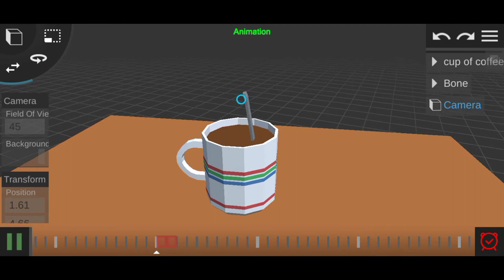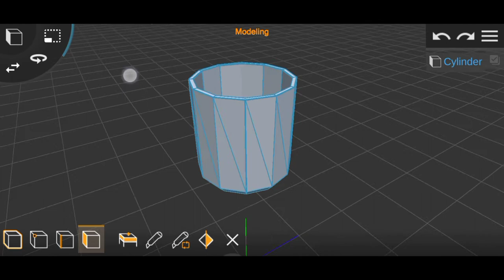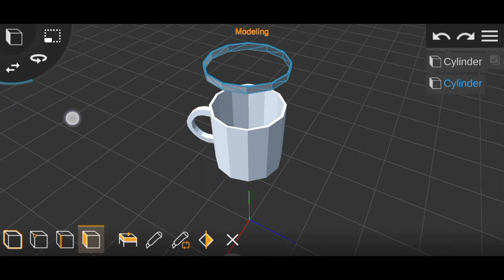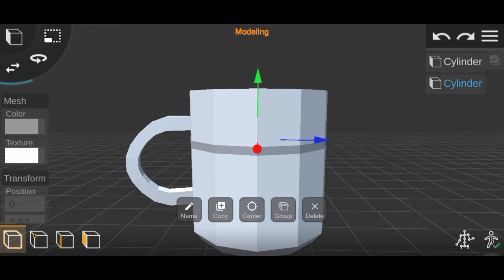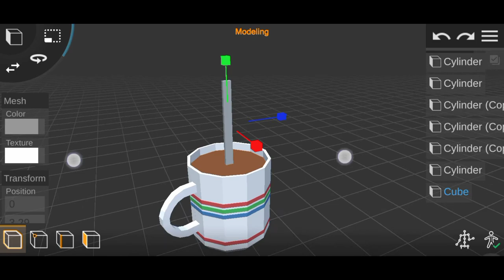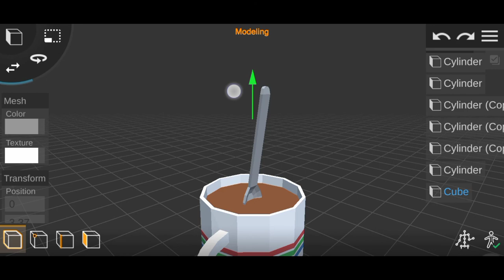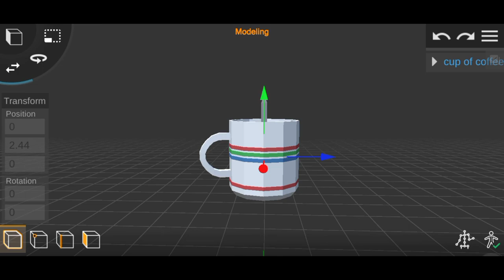How To Make a 3d Model Cup Of Coffee | Prisma 3D App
Hi..This is how I make a 3d model cup of coffee using smartphone. I also made an animation stirring the water in this video.3d model and animation made using an android application called prisma 3d. I hope you can learn something from this video and enjoy..!